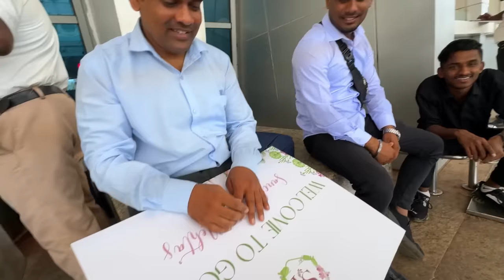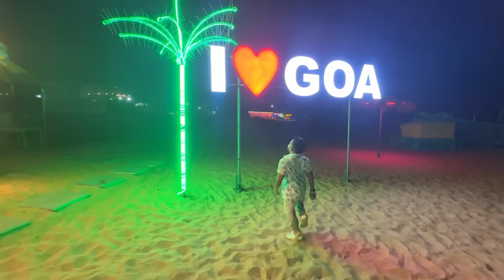Goa Beach Pe Full Masti 😂💦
I am here again with a new video which is a Vlog titled as ' Goa Beach Pe Full Masti '.

In this video, I started my first ever Goa Trip.
On Day 1, We explored many Beaches of Goa. We went to Baga Beach, Calangute Beach and Candolim Beach as well.